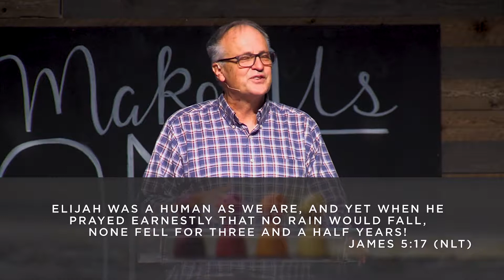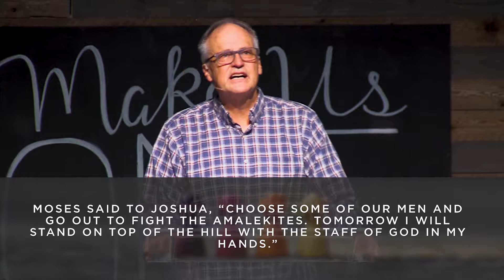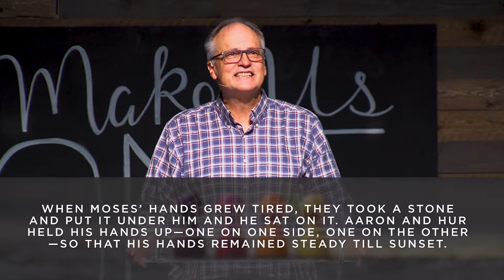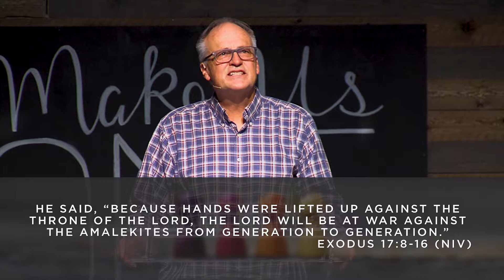40 Days of Community - Sermon Week 4: "The Miracle Power of Praying Together"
This week, we look at one of the key components that makes us one in community and makes us an unstoppable force for God; that is praying together.